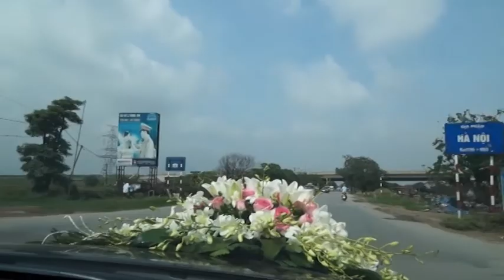3 CUOI HANH + ANH Camera Thạc Hải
BẠN HỮU THỦY THÂN TẶNG GIA ĐÌNH DŨNG HIỀN